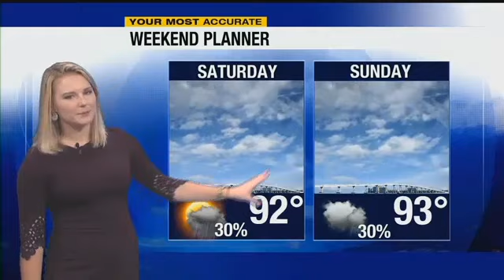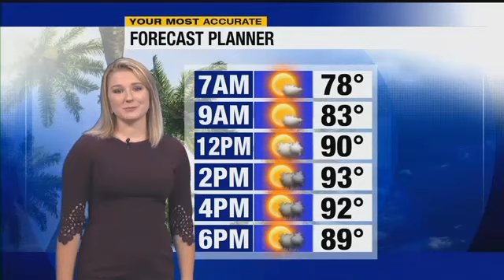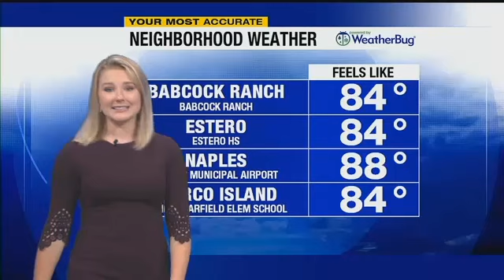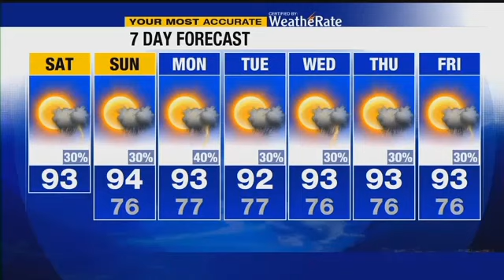Most Accurate Forecast: August 8